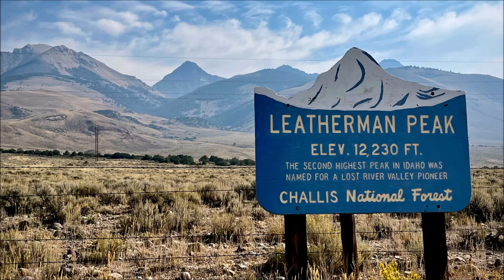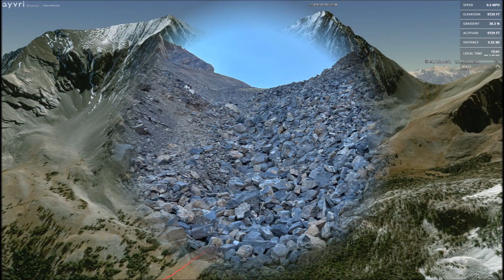Leatherman Peak, Idaho's 2nd Tallest